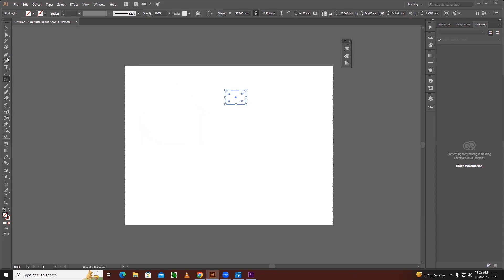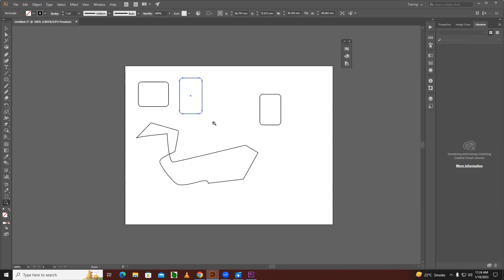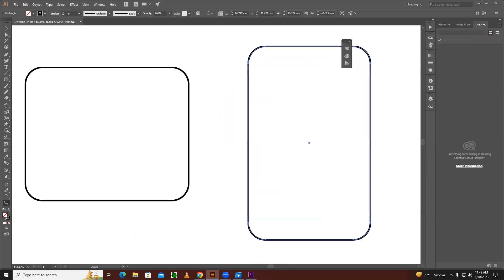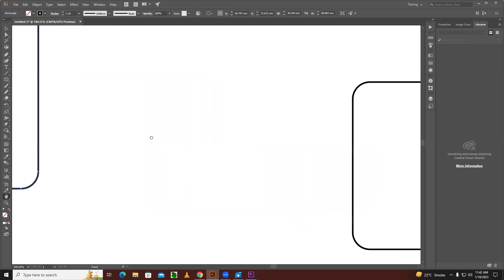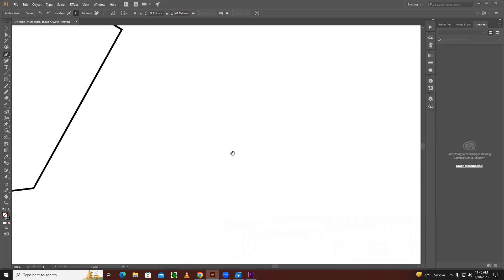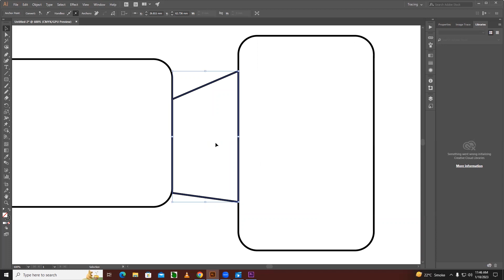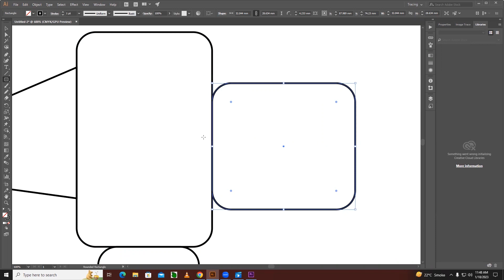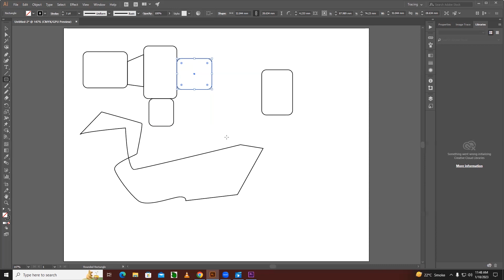Hand and Zoom Tool | Adobe Illustrator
About:-
In Adobe Illustrator, the Hand tool and Zoom tool are essential for navigating and working with your document.
Hand tool:
Select the Hand tool from the toolbar (shortcut key: H).
Click and drag on the artboard to pan and navigate your document.
You can also hold down the spacebar to temporarily switch to the Hand tool while another tool is active.
Zoom tool:
Select the Zoom tool from the toolbar (shortcut key: Z).
Click on the artboard to zoom in, or hold down the Alt key (Windows) or Option key (Mac) and click to zoom out.
You can also click and drag to create a marquee selection and zoom into that area, or hold down the spacebar to temporarily switch to the Hand tool while zooming.
In addition to the Hand tool and Zoom tool, you can also use keyboard shortcuts to quickly zoom in and out of your document. To zoom in, press Ctrl + "+"/"=" (Windows) or Command + "+"/"=" (Mac). To zoom out, press Ctrl + "-" (Windows) or Command + "-" (Mac). You can also use the Ctrl/Cmd + 0 shortcut to fit your entire document into the viewable area.